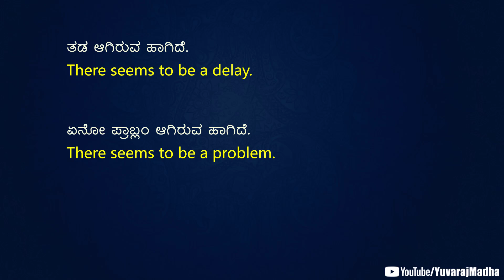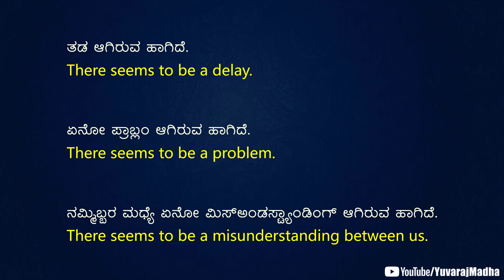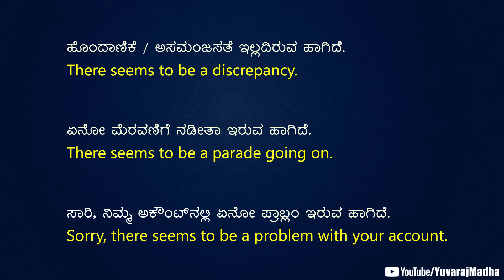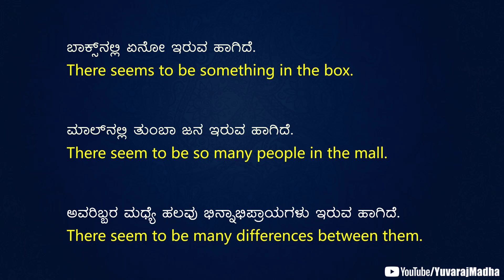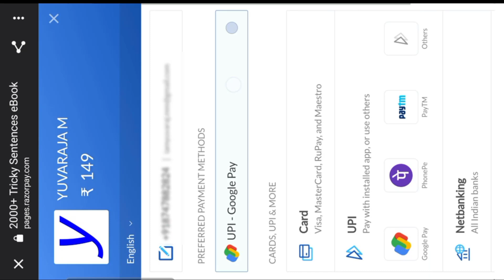TRICKY English Sentences (ಕನ್ನಡ - English) Part - 88